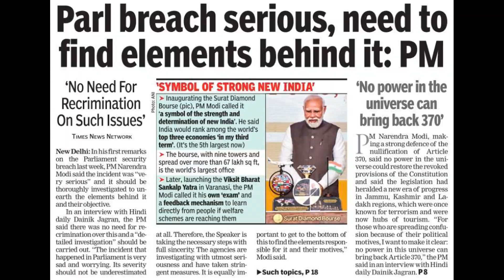Elements behind in PM | IDNews